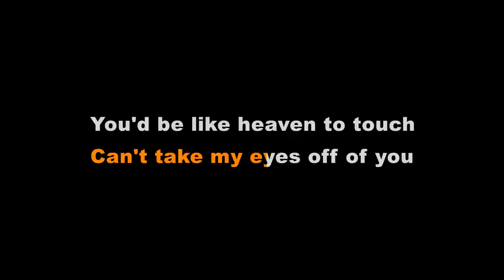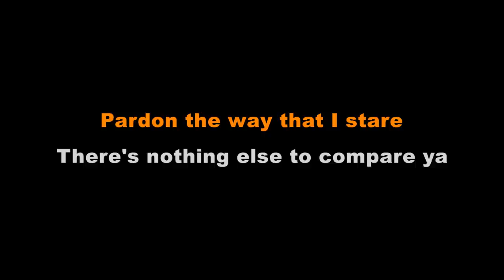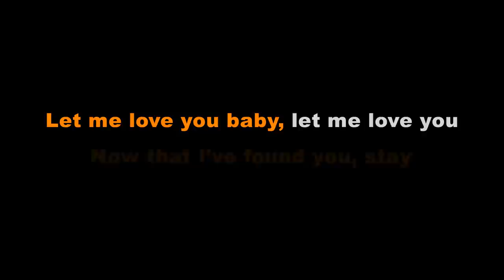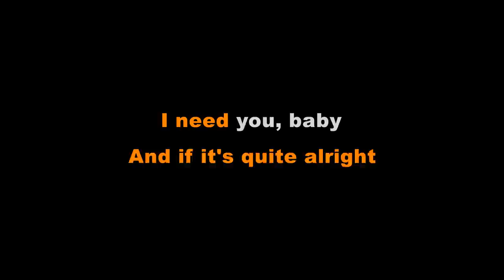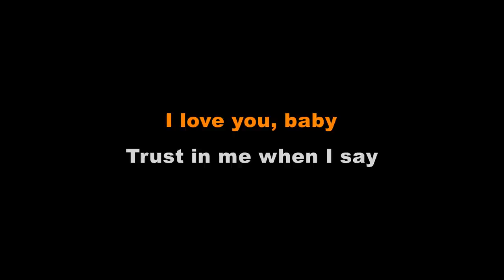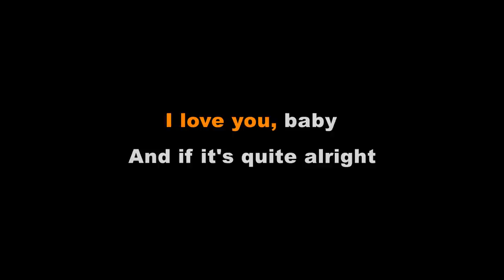Daniel Boaventura Can t Take My Eyes Off You